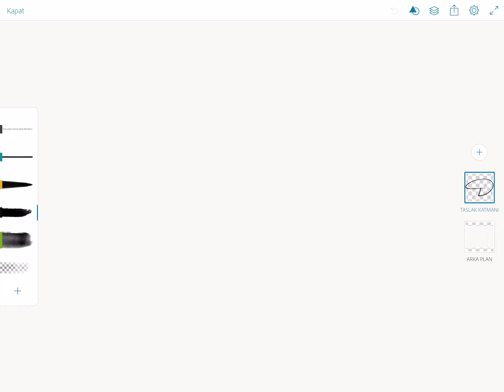Deepak signature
How to make Deepak signature?